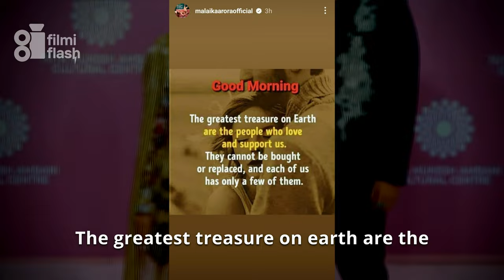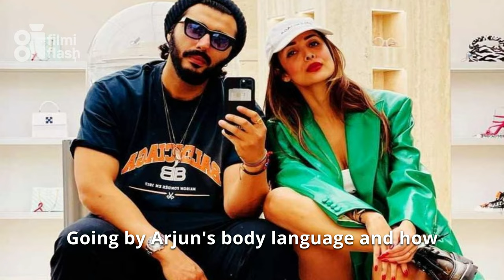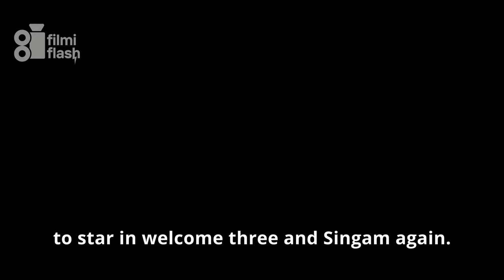Are Arjun Kapoor and Malaika Arora separating? Here's the whole truth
Malaika Arora and Arjun Kapoor have always been in the news for their romantic getaways and dinner dates. The duo has set major couple goals by being vocal about their relationship despite being public figures. However, recently a Pinkvilla report has claimed that Malaika-Arjun have mutually parted ways.